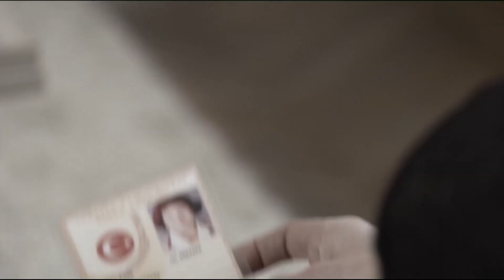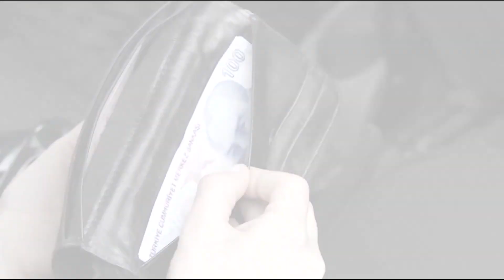أكلت الحرام ولم تستطع أن ترتاح - المال الحلال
يحكي الفيلم عن صعوبة كسب المال الحلال دون تعب

لحظات غير عادية من حياة الإنسان
مغامرات وأحداث غريبة يمر بها الإنسان
قصص غامضة وسرية يعيشها الناس صيغت بفيلم سينمائي لتضيء على لحظات مظلمة

Helal Para - TV Filmi